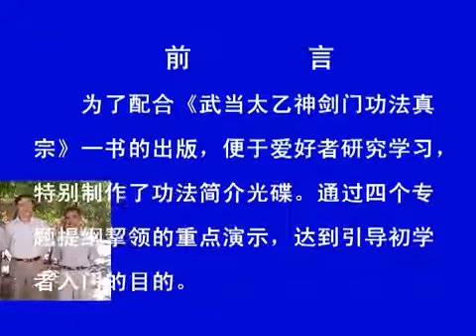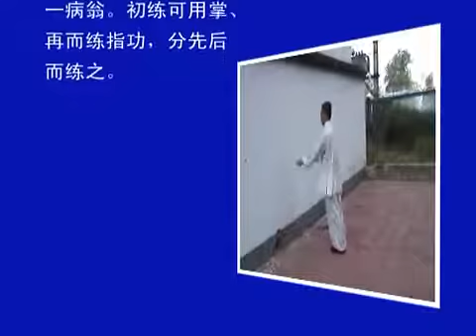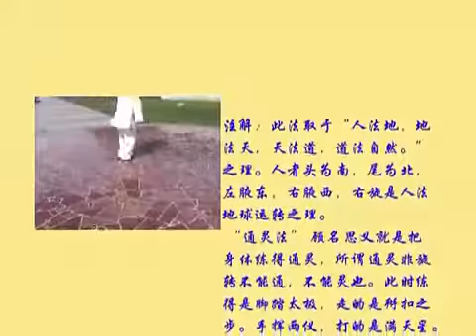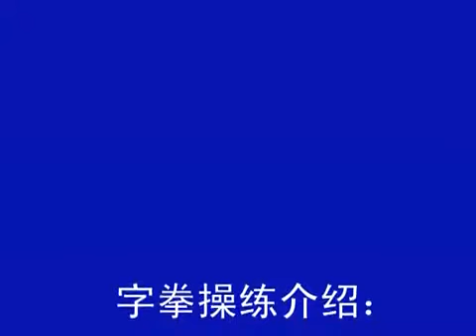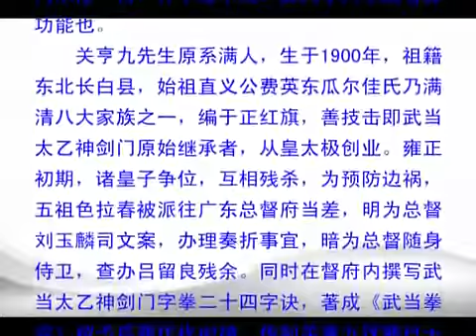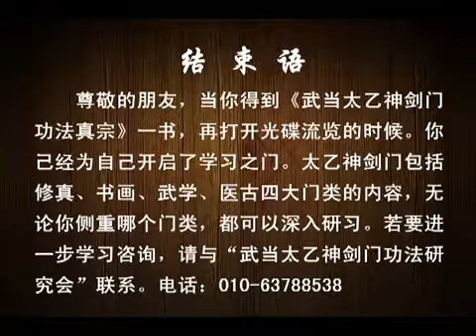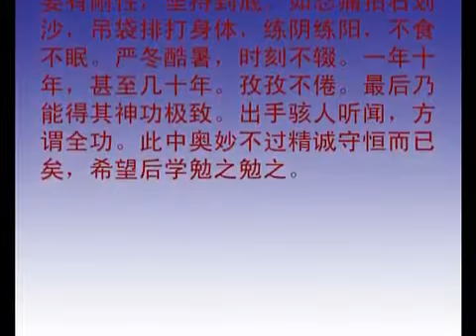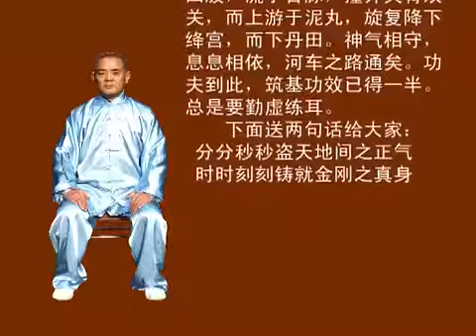三皇炮捶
还原真实武林.

三皇炮捶拳属于内家拳，传入北京已有一百多年的历史。这门拳术是技击与气功相结合的拳术，强调“以气为主，以理当先。上步有情理，脚下有圈.